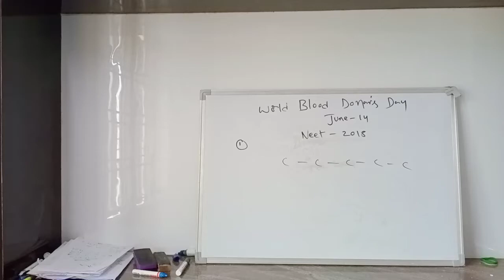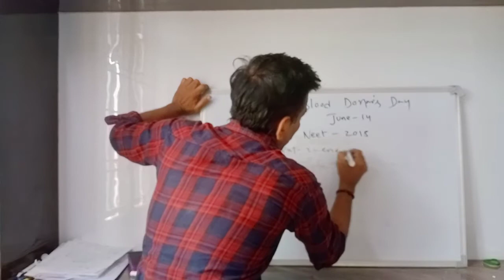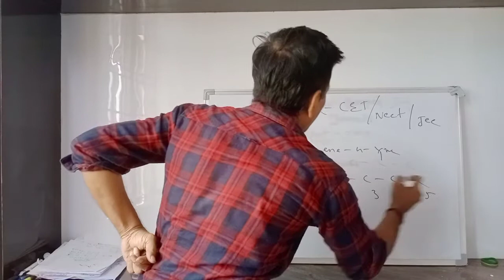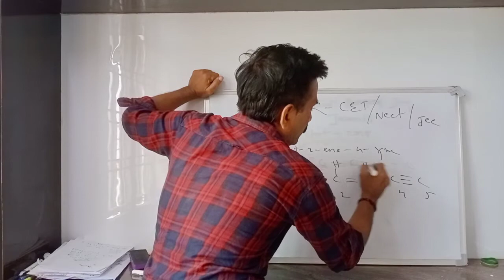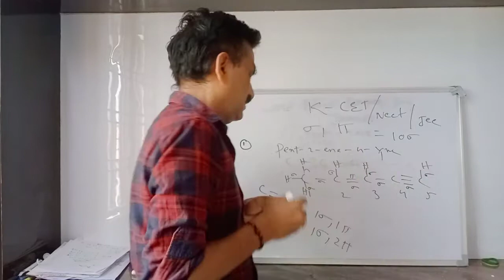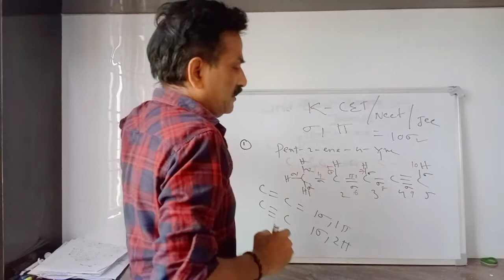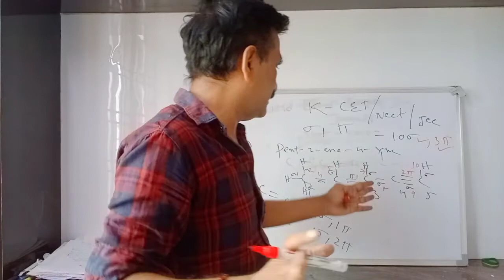K.CET .Cal no of Sigma and pie bonds in pent -2- ene-. 4-yne? jee,/ Neet,/ EAMCET